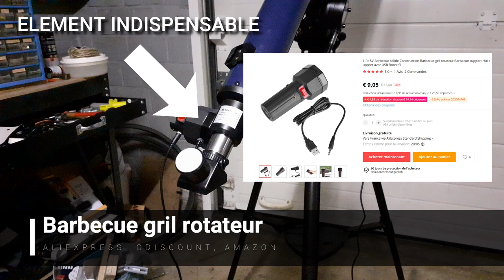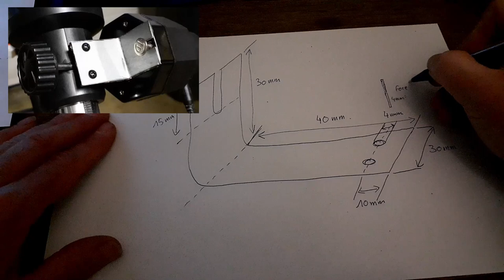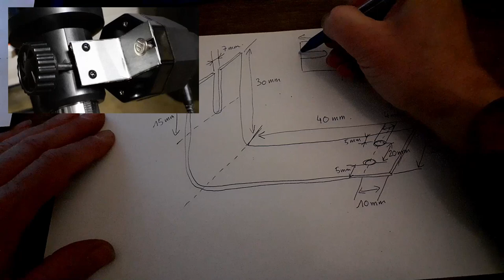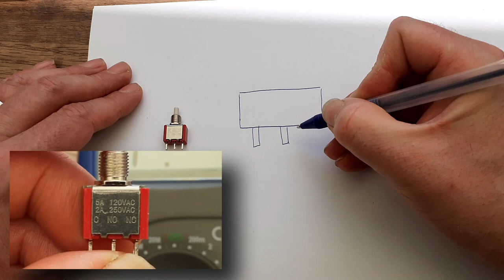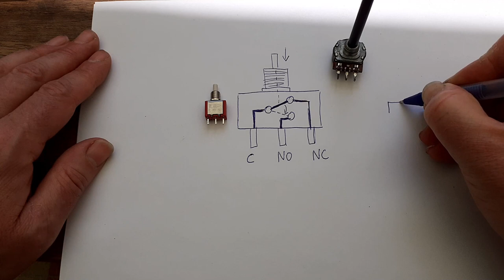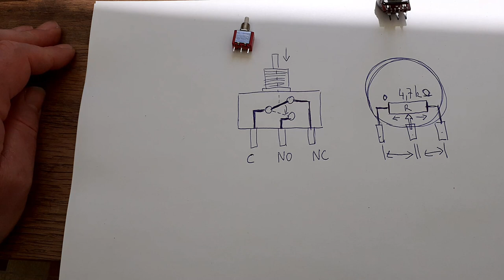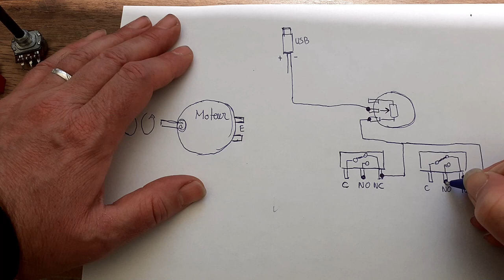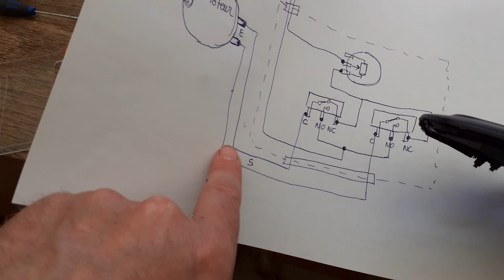#42 - Comment fabriquer un focuseur motorisé pour télescope pour seulement 10€ !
astronomie lunetteastronomique telescope focuseur DIY J'ai fabriqué un focuseur motorisé pour ma lunette astronomique. Coût de l'opération 10€ et surtout un grand kif "Fais le Toi Même"...